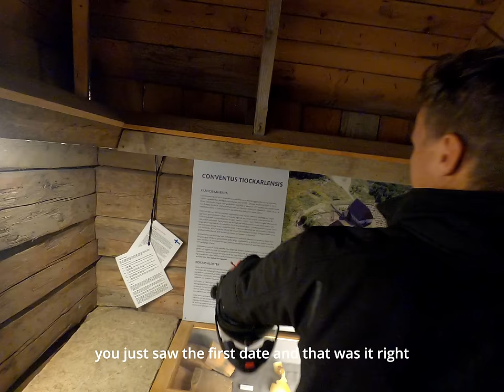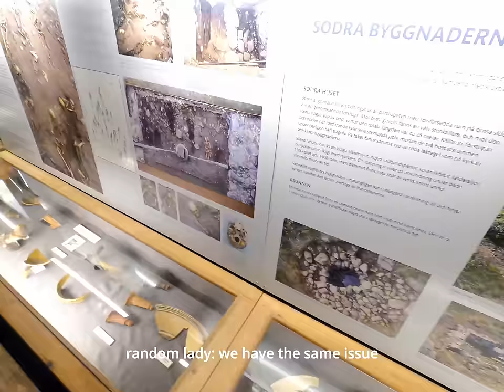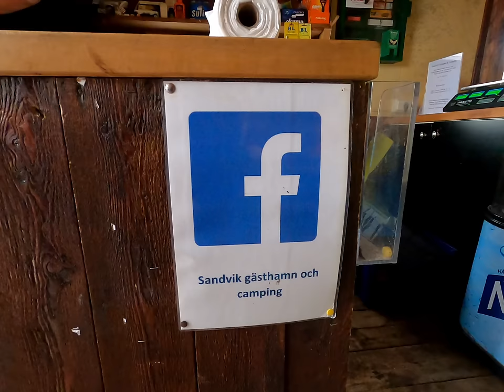Turun Saaristo | Travel Vlog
Tässä vlogissa matkaamme keskelle ei mitään ystäväni William Nissilae kanssa.
Joudumme kohtaamaan pelkomme Suomen uloimman saaren, Kökarin, yön pimeillä tunneilla.

Teemme myös makutestejä useiden erilaisten oluiden parissa. Kuinka masumme selviävät tästä koitoksesta? Tune in ja ota selvää.

Käväisemme seuraavilla nähtävyyksillä:
Kökarin kirkko ja vanha fransiskaaniluostari,
Open Water Brewery,
Kökar,
Maarianhamina,
Taffel tehdas,
Brändö
+ monia muita nähtävyyksiä ja maisemia

KOKO REITTI:
TURKU - NAUVO - KORPPOO - KÖKAR - MAARIANHAMINA - BRÄNDÖ - KUSTAVI - TURKU